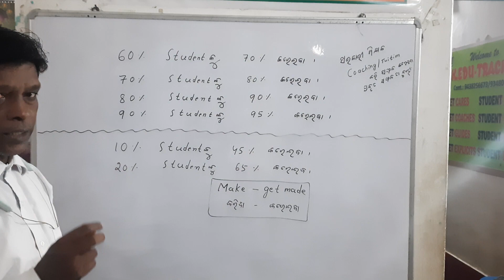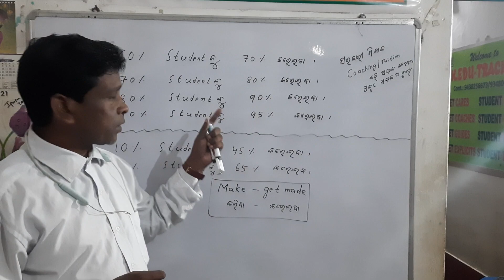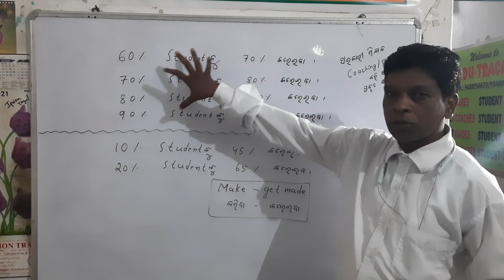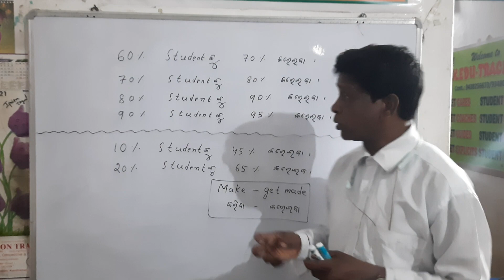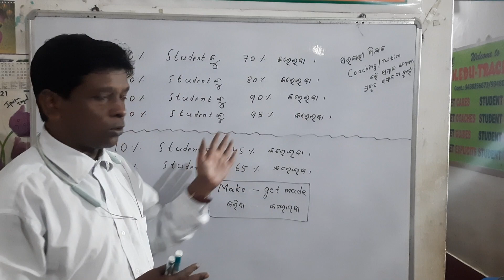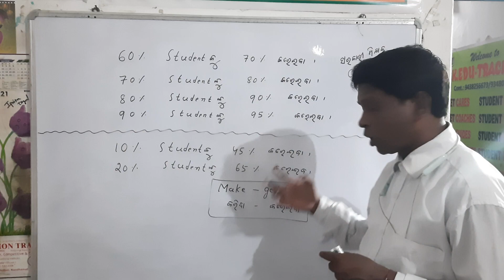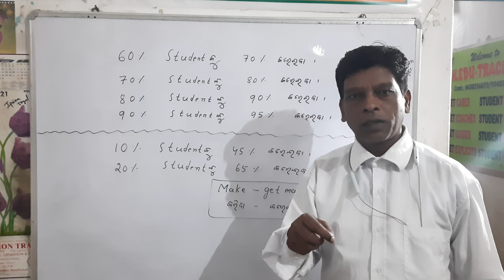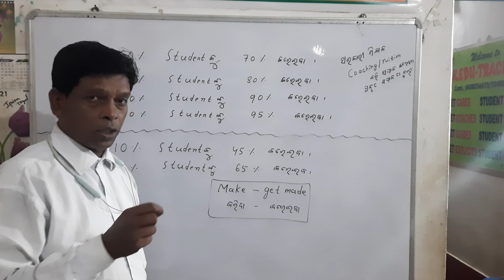90% student ମାନଙ୍କୁ 98% କରେଇବା ଏହା ଶିକ୍ଷକ ର ଏକ ବଡ଼ ସଫଳତା କି ?